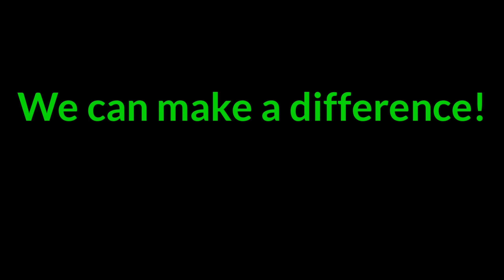Mountain Dew Plastic Bottle to Plant Display| Emong's TV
As development communication student, I would like to make a voice in transforming people's lives as well as environmental protection and conservation.

Through this simple crafts, it could be a huge contribution towards the betterment of our environment. Don't a pollution, but instead, be part of the solution.

We can make a difference if we unite!

God bless and see you on my next vlog!🤩